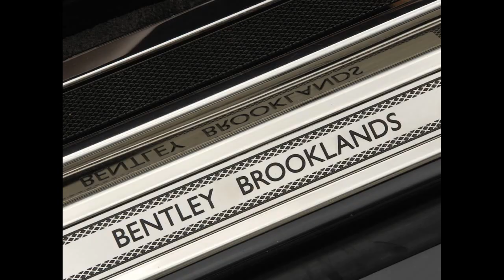Bentley Brooklands Cars Pictures